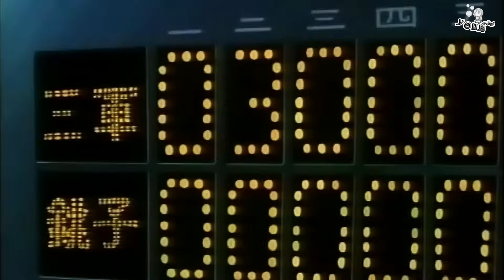Meimon! The Third Baseball Club | Ep. 08 [Raw] (TV - 1988) 名門！第三野球部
I'm just sharing some of my archive with classic anime fans.